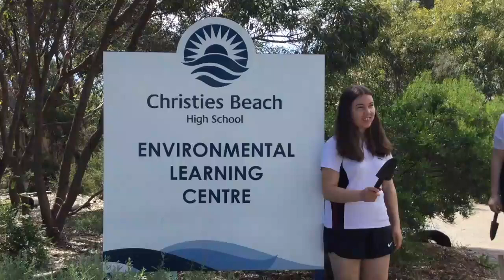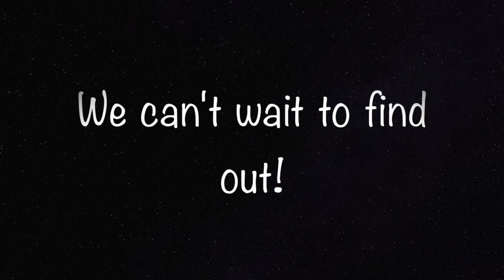Christies Beach High School - SA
We are a dedicated bunch of conservation students and have been propagating and growing the golden wattle at Christies Beach High School for 15 years. It is a focus plant for our indigenous medicinal garden, the Yunggullungalla garden. As a culturally significant plant at our school, we use it to make clap sticks, grind the seeds and talk about the use of minno (the local Kaurna word for the tree and sap) and how elders would get kids to chew it. It is known at our school as the "shut up tree" as chewing the sap sticks the teeth together. We like the idea of the "shut up tree" seeds going into space where sound doesn't travel. The golden wattle is our national flower, but it is so much more to us at school. It's culturally important to the Kaurna people and has a fantastic story to tell. It's our favourite indigenous plant. We’d love to see first hand what’ll happen and add this chapter to our wattle story.